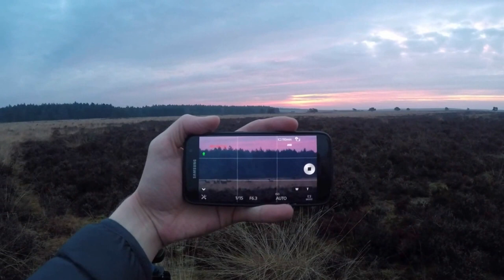Vlog #1: Herten kijken op de Veluwezoom!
Op de Veluwezoom heb je een goede kans om Edelherten en Damherten te zien. En als je geluk hebt zelfs wilde zwijnen. Op zoek naar wild!